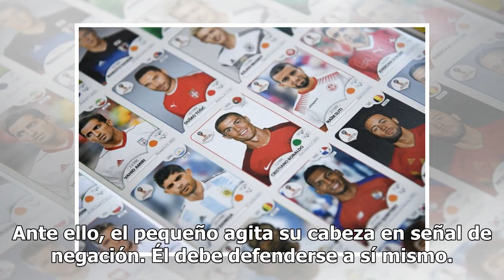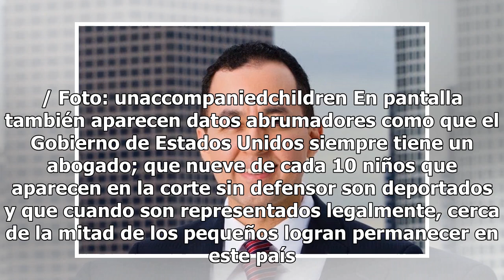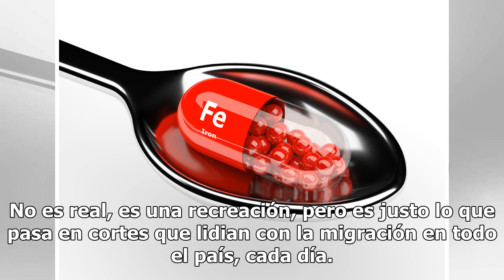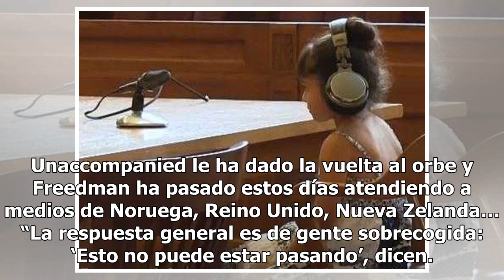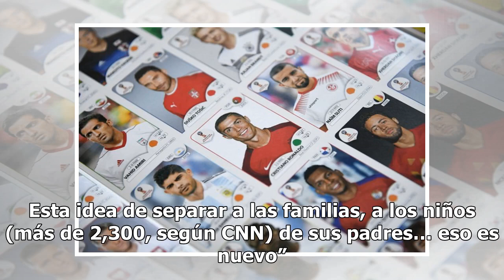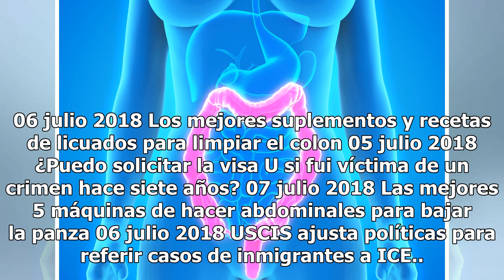Cortometraje muestra a niños no acompañados en una corte de EEUU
A ambos niños un juez les pregunta si saben lo que es un abogado o si tienen uno que los represente. En las imágenes se aprecia a un niño latino, de unos 3 años de edad, que está solo frente a un juez...